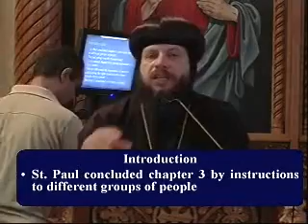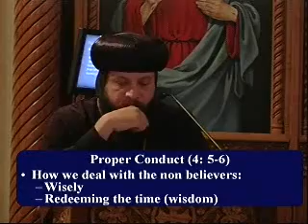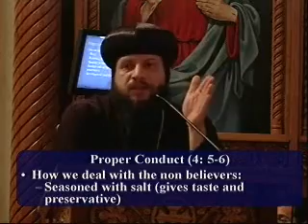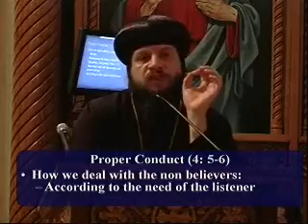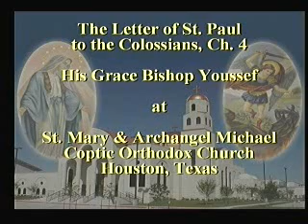Bible Study: Colossians Chapter 4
This is a Bible study given by His Grace Bishop Youssef on Colossians chapter 4.